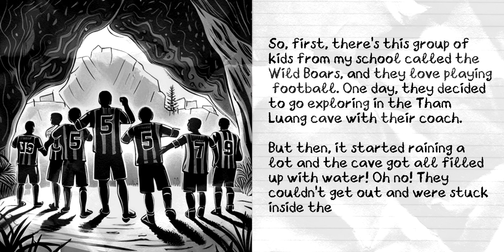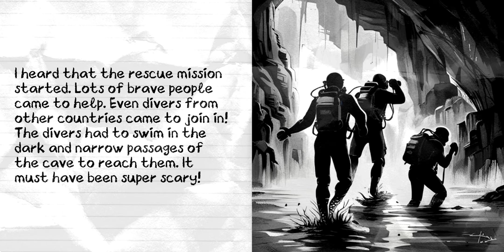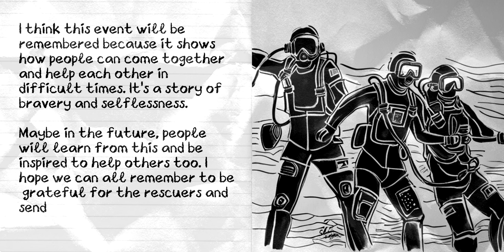[Today in History] 10 July 2018 - Tham Luang Cave Rescue: Thai School Children and Teacher Rescued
On 10 July 2018, the world watched in suspense as a group of Thai school children and their coach were trapped in the Tham Luang cave complex for several days. The daring rescue operation captivated global attention and involved an international team of divers and rescuers. While most were successfully brought to safety, tragically, one rescuer lost his life during the mission. Join us as we revisit the heroic efforts of those involved and reflect on the resilience and spirit of cooperation that defined the Tham Luang cave rescue.